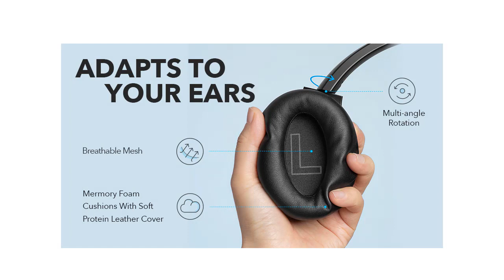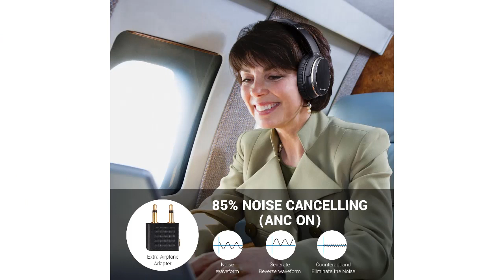3 лучших наушника с шумоподавлением в 2020 году